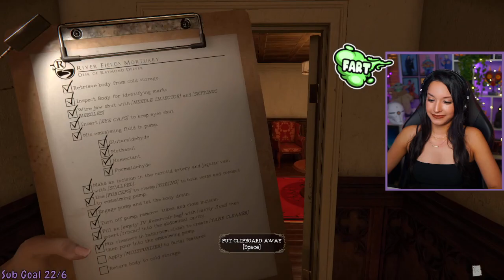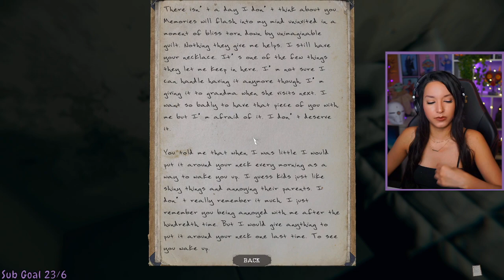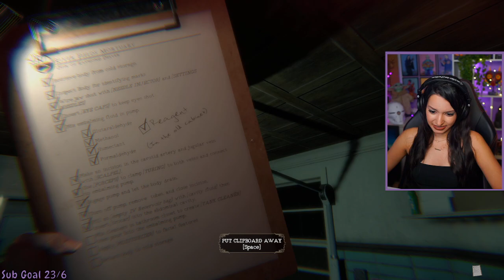First Playthrough | The Mortuary Assistant | Part 1 | Let's Play w/ imkataclysm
The Mortuary Assistant | Part 1